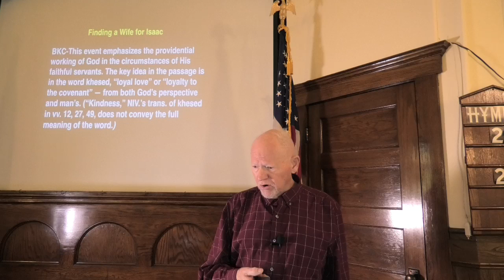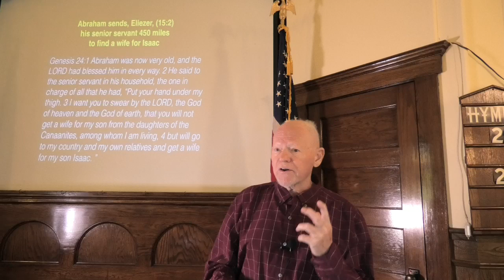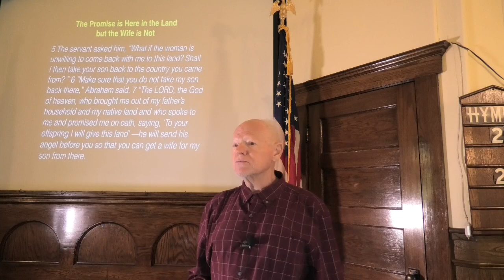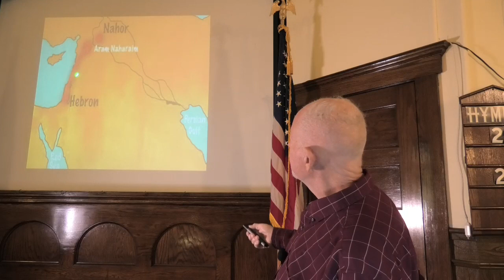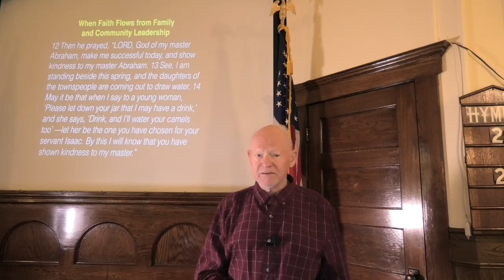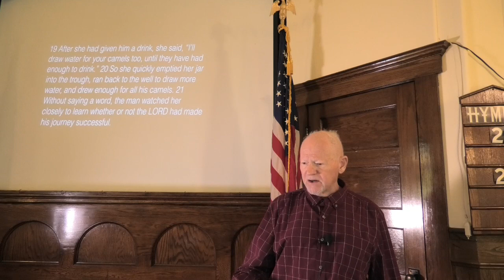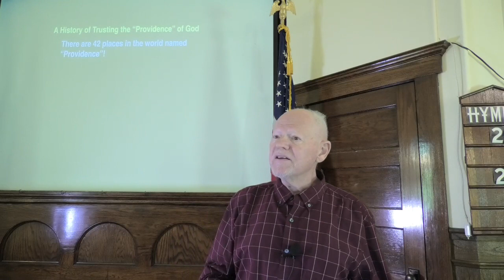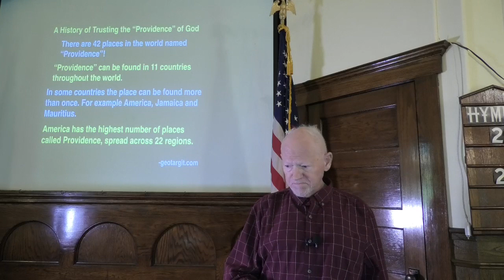11-06-2022SerFoun#29 Trusting the Providence of God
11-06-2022SerFoun#29 Trusting the Providence of God: Abraham and his trusted servant demonstrate what it means to daily trust God to go before them as they find God’s choice for Isaac’s bride.  From Genesis 24, Pastor Terry Van Horn looks at Genesis as the Foundation for all healthy societies along with the founding of America, parallels with ancient Israel and God’s plan for life on this planet.